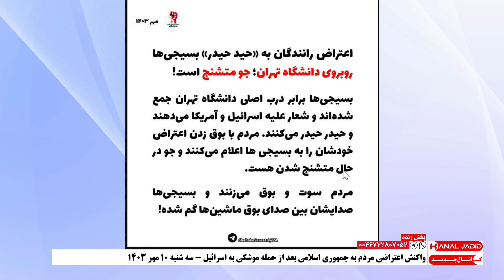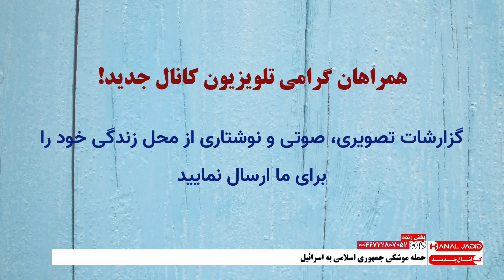پخش زنده: حمله موشکی جمهوری اسلامی به اسرائیل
- تبعات و تاثیرات حمله موشکی جمهوری اسلامی به اسرائیل آغاز چه خواهد بود؟
- مردم داخل کشور علیه جمهوری اسلامی و حمله موشکی حکومت به اسرائیل چه نقشی دارند؟
- ایرانیان آزادیخواه خارج کشور علیه جمهوری اسلامی و حمله موشکی حکومت به اسرائیل چه نقشی دارند؟
- در برابر جمهوری اسلامی بعد از حمله موشکی جمهوری اسلامی به اسرائیل چه باید کرد؟

سه‌شنبه ۱۰ مهر ۱۴۰۳ ، ۱ اکتبر ۲۰۲۴
شرکت کننده: مصطفی صابر، شهلا دانشفر، سیامک بهاری و کاظم نیکخواه
گرداننده: شیرین شمس
مدیریت برنامه: کیان آذر